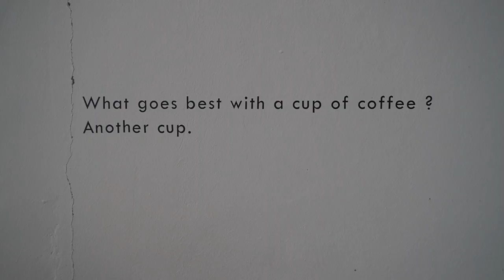CUSTOMIZING a 'WALL' for Coffee Ovadoz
CUSTOMIZING a 'wall' at a cafe
I hope this video will be interesting to you.

This is a video about customizing a wall for coffee Ovadoz.

My trendy Hashtag
and if you want to ask to me send me DM ~ !

and look forward to the various contents and artwork that I will make in the future.

😁MY TOOLS
montana metallic permanent paint gold
molotow acrylic maker 15mm
montana acrylic maker 15mm
montana acrylic spray
Molotow acrylic spray Barnish
and art soul

😁FILMING TOOLS
sony a6400
E 35MM F1.8 OSS
Shooting skills